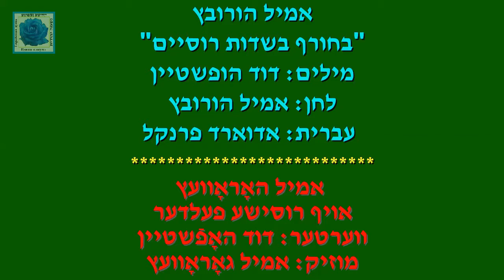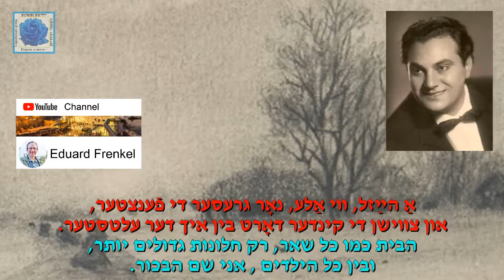אמיל הורובץ בחורף בשדות רוסיים, מילים דוד דוד הופשטיין, לחן אמיל הורובץ